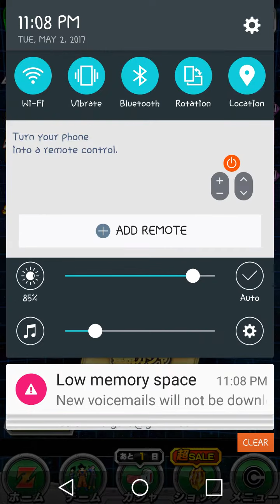Super Gogeta Summon JP